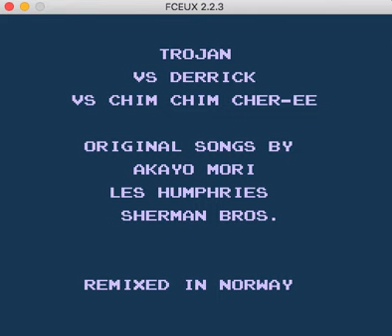Trojan vs Derrick vs Chim Chim Cher-ee in the style of Nintendo